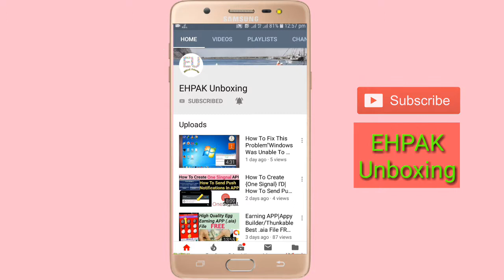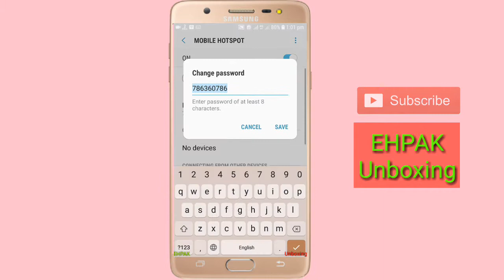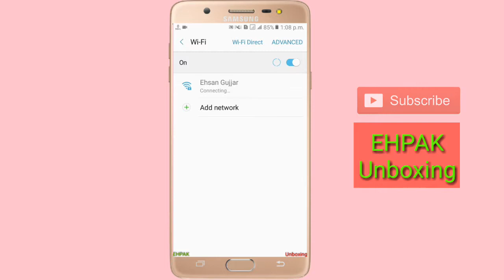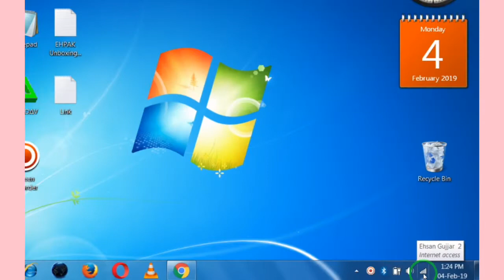How To Share Internet Via Mobile Hotspot|Using Mobile As WiFi 2019|Connected With Laptop/Mobile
Asslam-0-Alikum

Dosto Aaj Ki is Video main mn aap ko bataon ga k aap kis tarah sei apny mobile sei laptop pr internet kaise chala sakty hain...aap apny mobile ko as wifi kaise use kar Sakty hain..

Dosto Video Ko Akhir Tak Dekhiey Ga...

My YouTube Channel Link If You Share Link With Any Perso||

Get Free Rs150 JazzCash Daily How To Creat JazzCash Account And Earn Money Daily||New Video 2018

How To Get Free 3GB Data On Telenor Sim 2018 New Video Get 8000MB Internet Instead Of 5000MB

How To Share Balance Telenor To Telenor 2018 ? Telenor Ki Sim Sei Balance Kaise Share Karay EHPAK

How To Play RAR WhatsApp Movies And How To Make Movies Parts With RAR APP |2019 New Trick

How To Get Free Unlimited MBs Internet On Telenor Sim|| Telenor Unlimited FREE Internet Code 2019

Ufone Sim Lagao Offer Code||Ufone Band Sim Lagao Aur Pao 3000 MB,SMS, Minutes For 30 Days New Code..

How To Get Free 3000MB,Minutes On Telenor Sim For 60 Days||Telenor Sim Lagao Offer Code 2019||New

How To Get Free Double Balance On Every EasyLoad On Telenor Sim||Get Double Balance 2019||New Offer

Video Suggestion::::
Data,
Wi-fi,
Tricks,
Enable
, Mobile wifi share with pc,
 Laptop wifi hotspot,
Tethering:mobile hotspot,
Internet sharing in windiws 7
, Mobile to laptop internet sharing
 Wifi hotspot
, Android mobile,
Hotspot, Computer,
 Laptop to mobile internet sharing,
How to share internet via mobile hotspot|using mobile as wifi 219|connected with laptop/mobile, Laptop/mobile, With
, 2019|connected, Wifi, As, Hotspot|using, Via, Internet, Share,
 To, How,
Mobile